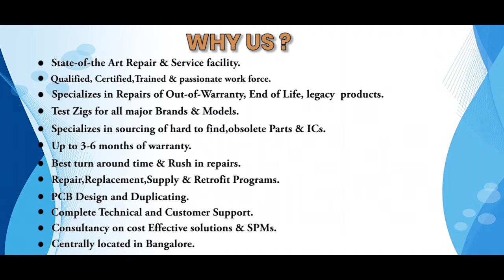SIEMENS 3SB3400 0D CONTACTOR Repairs @Advanced Micro Services Pvt.Ltd Bangalore,India